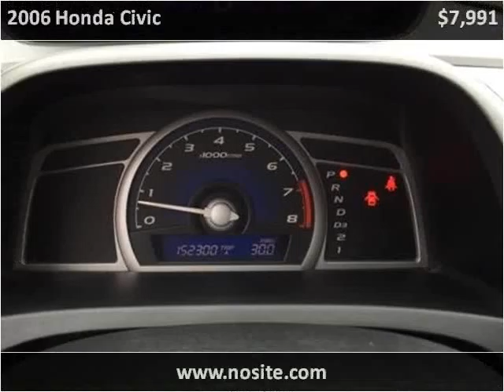2006 Honda Civic Used Cars Waukegan IL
This 2006 Honda Civic is available from Auto Warehouse (Spanish).